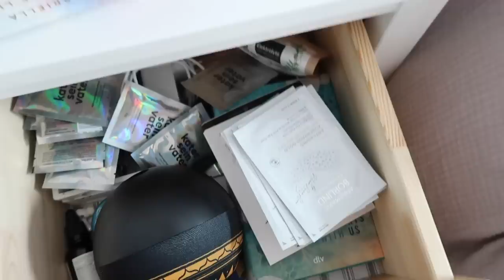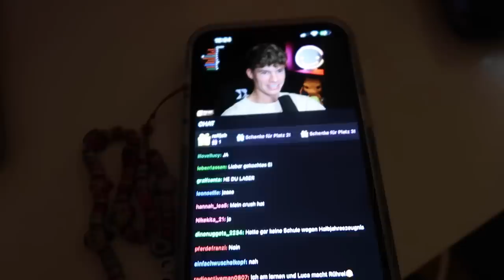MEIN MONTAG MORGEN-VLOG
*2-3 Sätze, was im Video passiert ist*